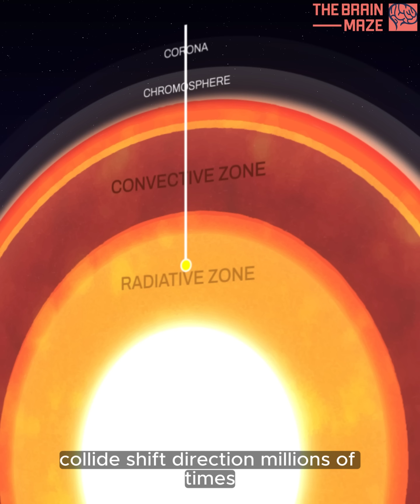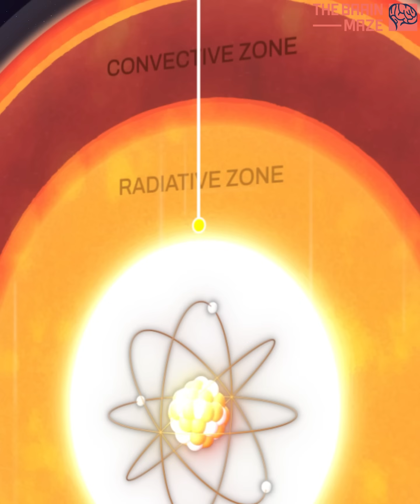What happens if you enter the Sun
What would happen if you dove straight into the Sun? How deep could you go before everything breaks down? What kind of heat, force, and chaos would you face inside our star? This journey uncovers the violent heart of the Sun layer by layer.